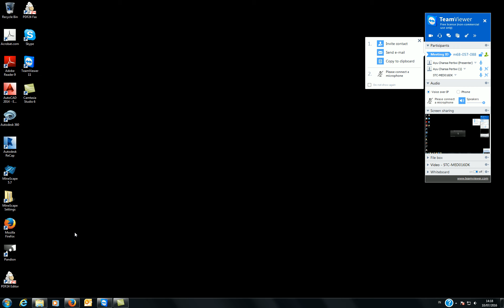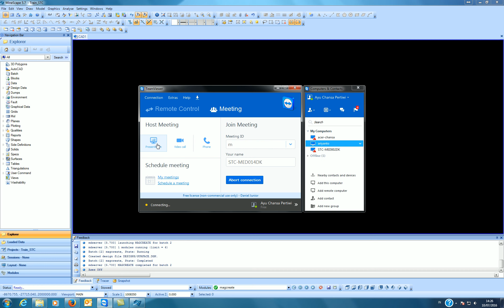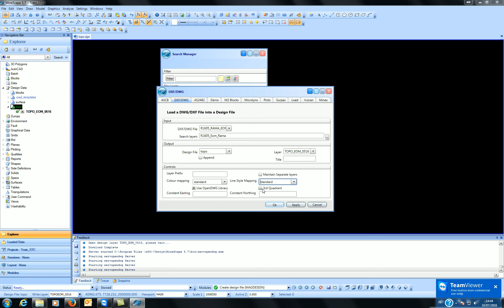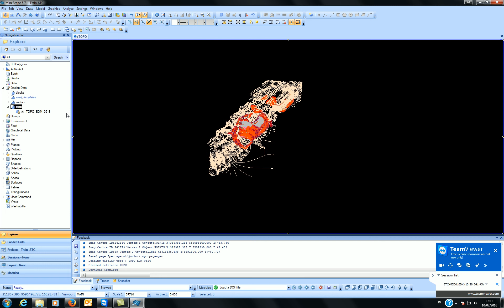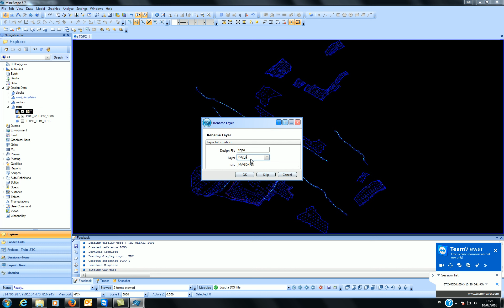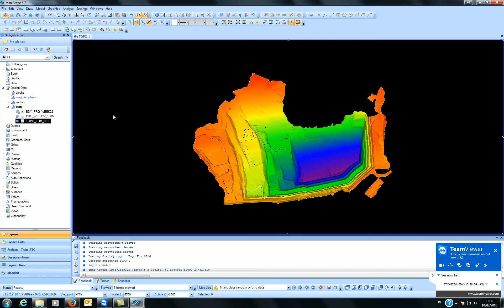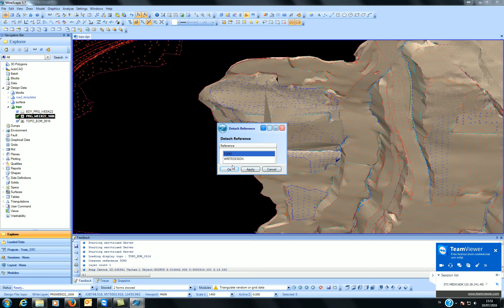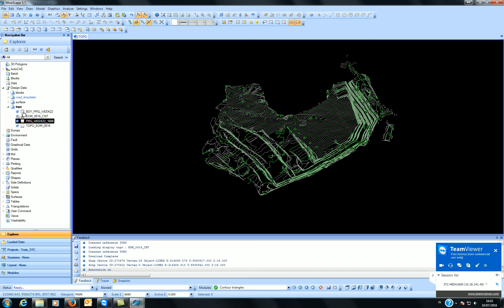Tutorial Minescape 5.7 || Import dwg triangle contour